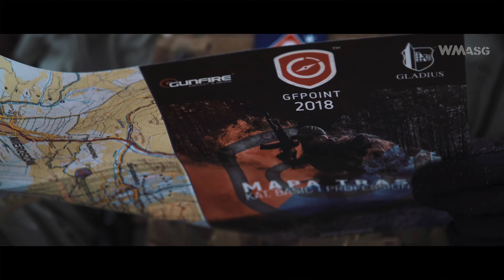GFPOINT 2018 - zapowiedź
Zapowiedź relacji z tegorocznego GFPOINT 2018.